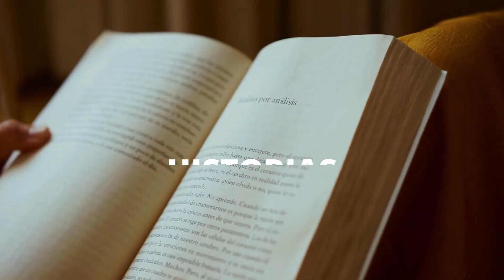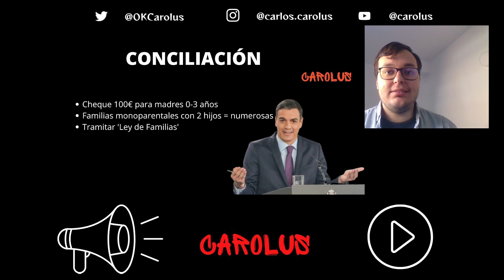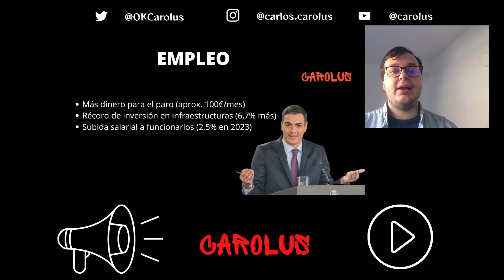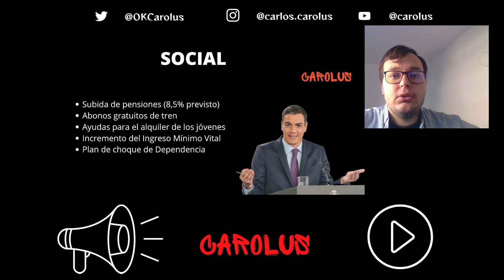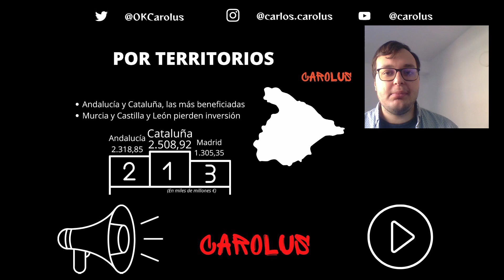LOS PRESUPUESTOS DE 2023 | Te lo explico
El Congreso le ha dado el visto bueno a las cuentas del Estado, el reparto de dinero que va a hacer el Gobierno en 2023 según sus prioridades. Estos son los números